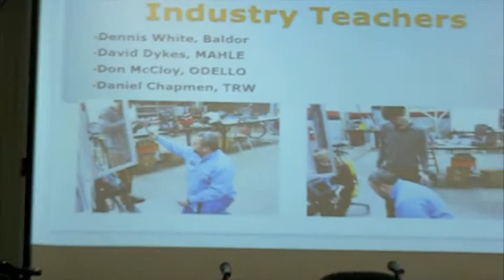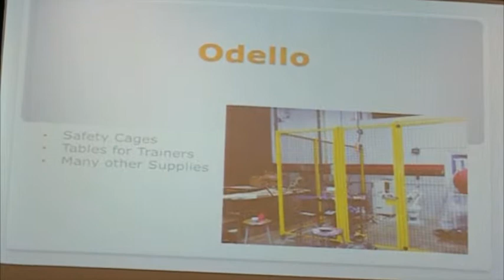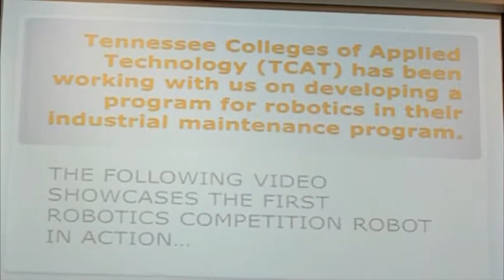Cherokee High School's robotics class ready for state competition